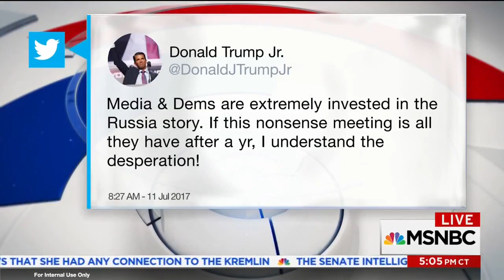Rep. Bass on Trump Jr. Emails: "They clearly show intent."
Rep. Karen Bass (D-Calif.) joined Ali Velshi on MSNBC to discuss the smoking gun that is Donald Trump Jr's email release and the shocking revelation that perhaps the most damning piece of evidence against the Trump campaign came voluntarily from the president's own son.